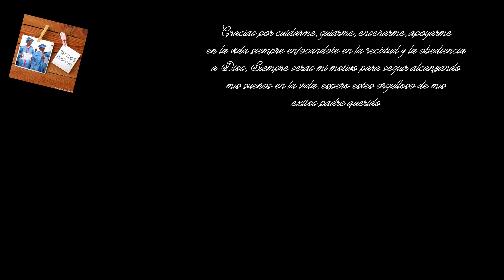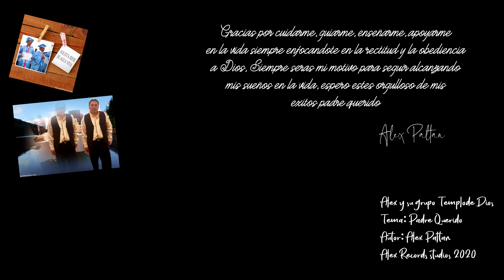Padre Querido |Alex y su grupo Templo de Dios| Oficial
Autor: Alex Paltan
Album: Me Liberaste
Alex Records
Género: Cumbia Sureña (2020)
|Esto va con mucho amor para todos los padres del Mundo|